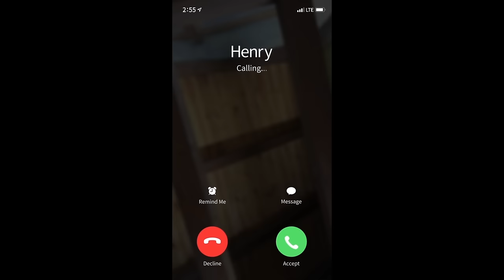[M/V] Henry(헨리) - hey bro(for SK Broadband CM)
Henry's New Single Album [hey bro (for SK Broadband CM)]